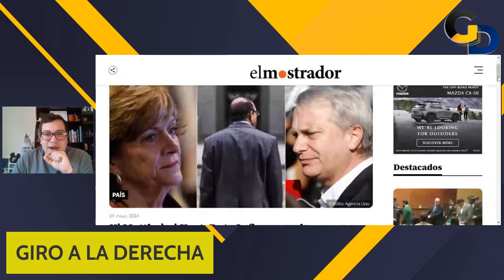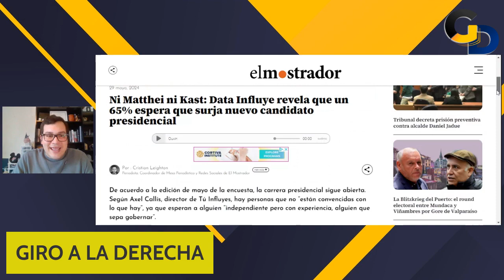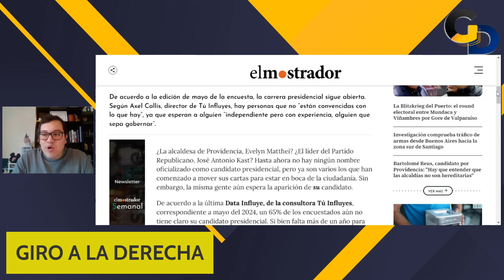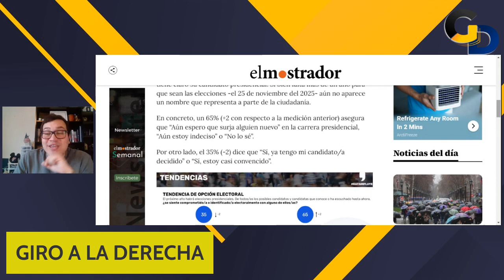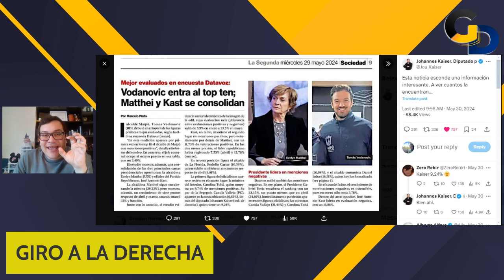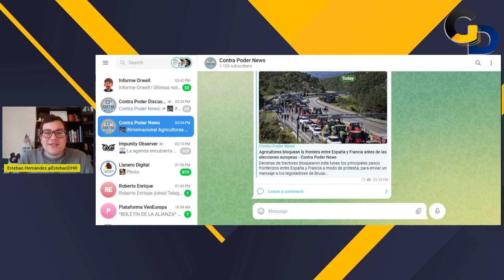Chilenos RECHAZAN a Evelyn Matthei y José Antonio Kast | GD | EP 269 | Esteban Hernández | PARTE 1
De acuerdo a una encuesta, los chilenos no están conformes con ninguno de los candidatos presidenciales que se perfilan para ganar las próximas elecciones.